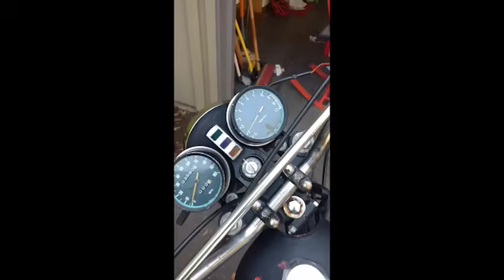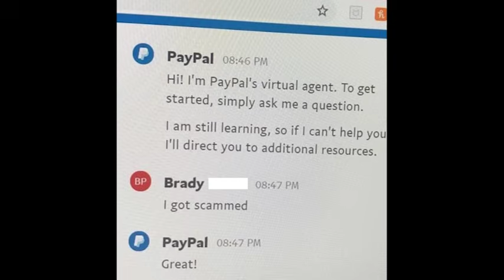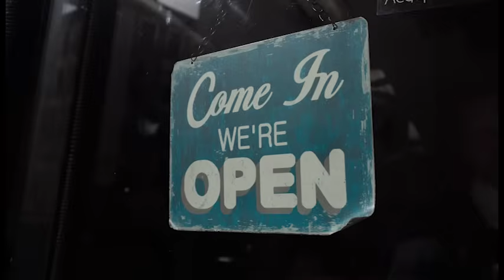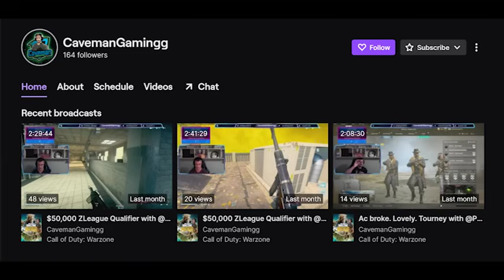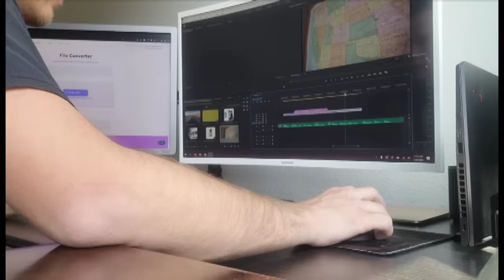Two Idiots Cross the US on '80s Motorcycles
A quick story about our trip across the country.